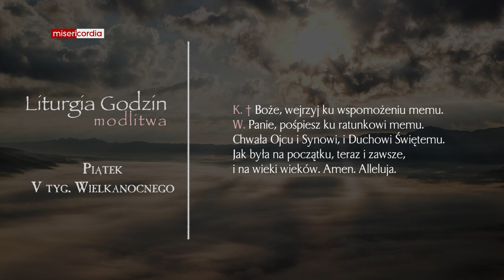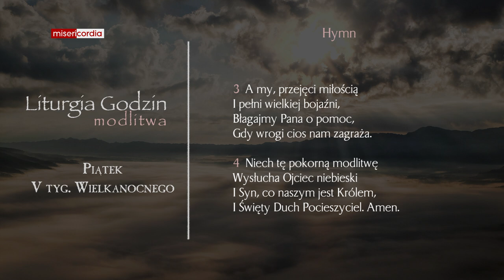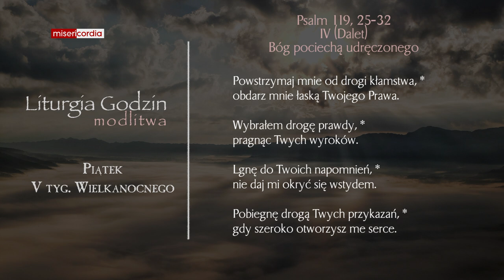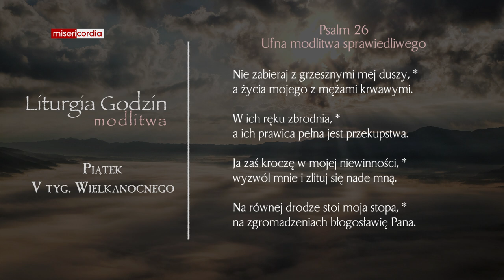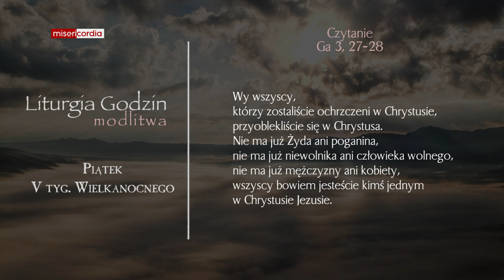Liturgia Godzin | Modlitwa Południowa | Piątek, V tyg. Wielkanocnego